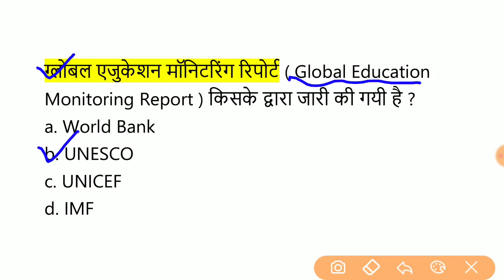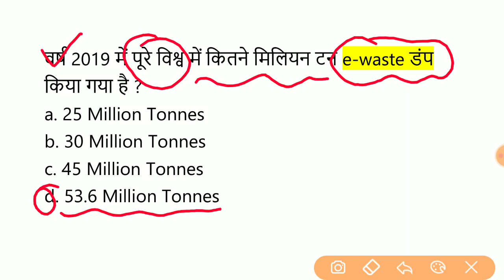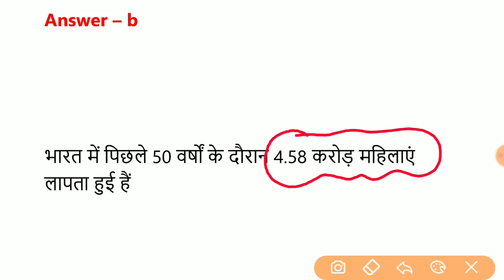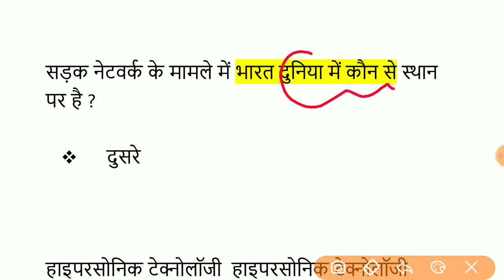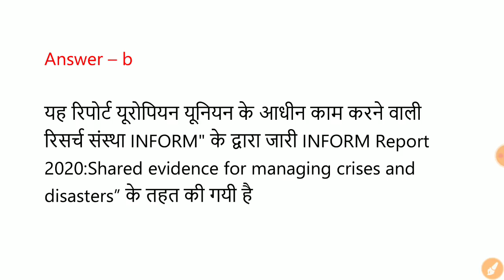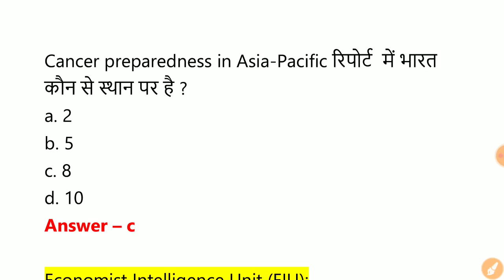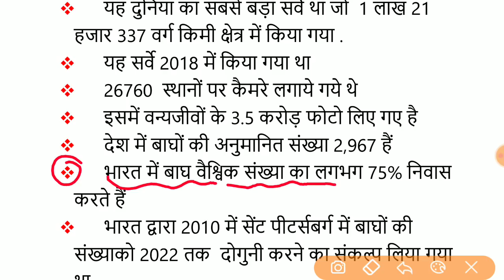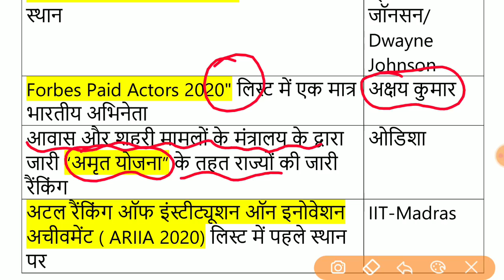Rank & Index 2020 / 2020 के सभी सूचकांक / suchkank 2020 / India rank in various index 2020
Ranks And index ke Question aaj kal har exam me puche jaye hai . is video me june july august september october ke rank and index wale prashn diye gye hai .

दोस्तों Monthly Current Affairs के PDF निचे लिए है

About Channel -
Target Study IQ is a Very Popular Youtube Chanenl for Aspirants Preparing for Government Exams .